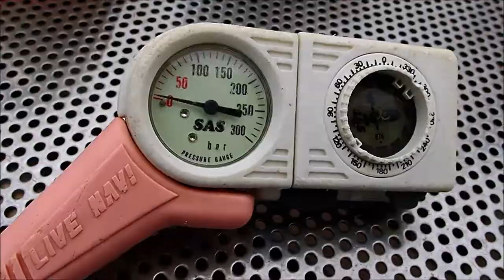中央動物看護専門学校 OWD2022-第2回 初めて見る水中で、魚やハートに感動 群馬県伊勢崎市のダイビングスクール